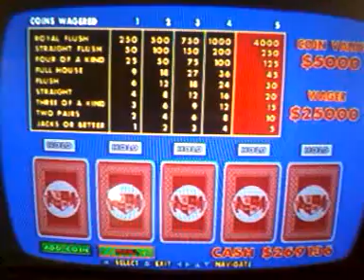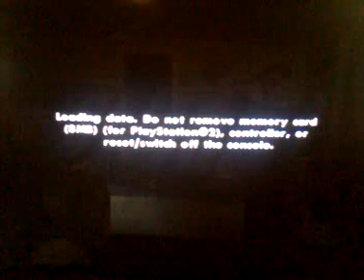Jman plays gta sa part 64 failllllll 2